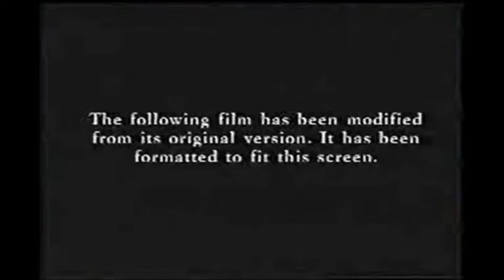Harry Potter and The Goblet of Fire (The Mini Movie)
This is just for fun only. No copyright needed.